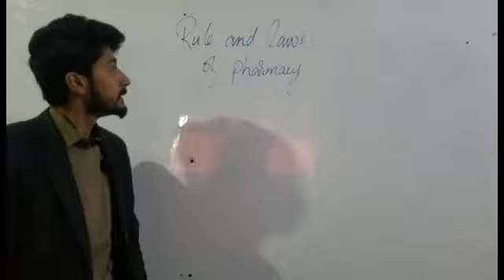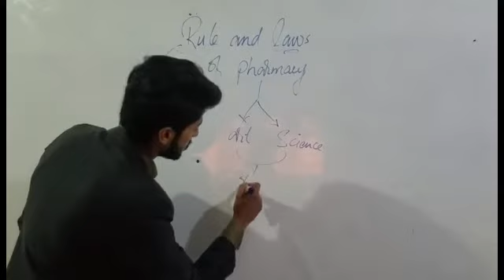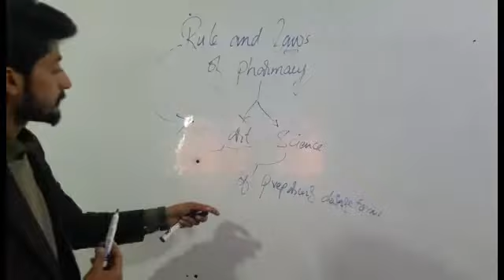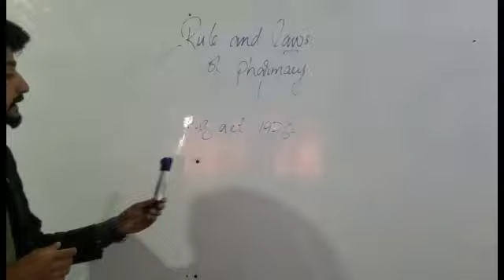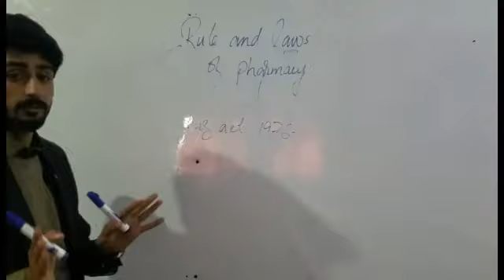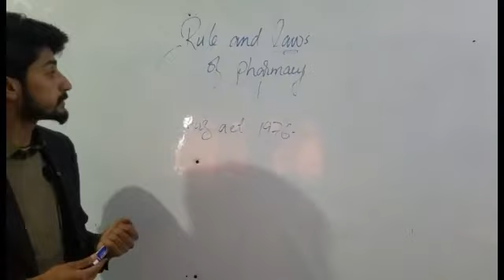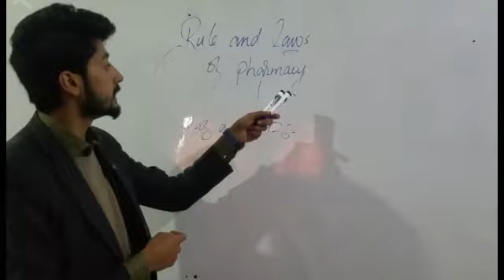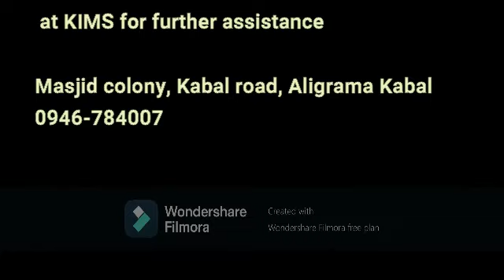Lecture 2, Rules & Laws of Pharmacy, Drug law & Ethics, Part 2, by Dr.Sajid Ali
Rules and laws of pharmacy, Drug law & Ethics, Part 2, by Dr.Sajid Ali